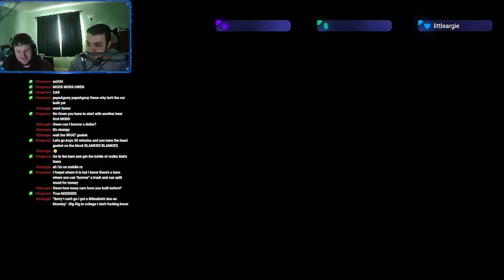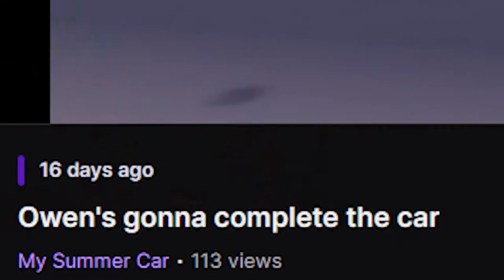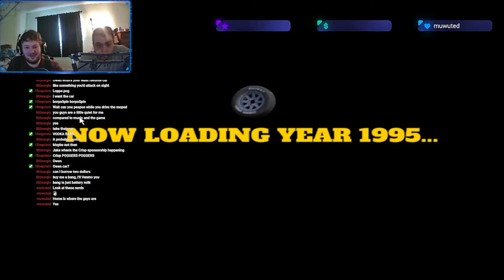My Summer Car Part 1 (feat.) Owen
Owen is gonna build the car